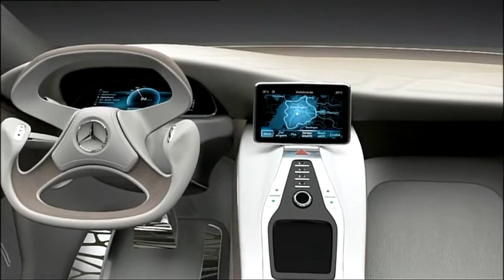Mercedes F800 Style Concept Interior and Exterior animation